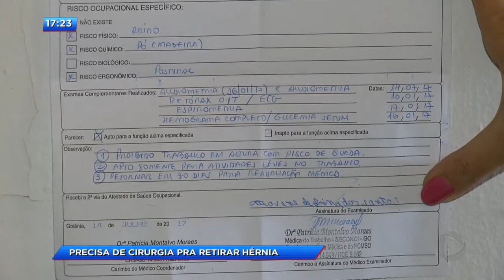CA - Precisa de cirurgia pra retirar hérnia - 02-08-2017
E você aí de casa vai conhecer agora a história de um carpinteiro que não aguenta mais sentir dor... E nem tomar remédios. Gente, o Geovane precisa urgente de uma cirurgia.